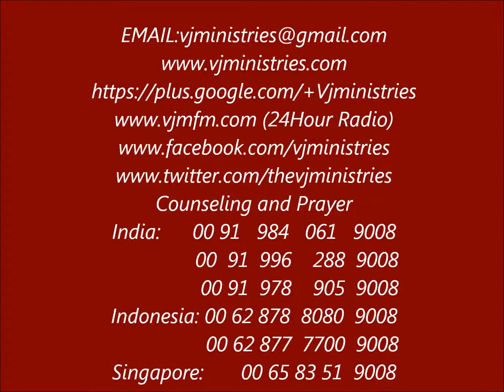Ipo vavava Song vjchurch song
Ipo vavava. Come to Jesus song.He save and delivers.Victorious Jesus Church